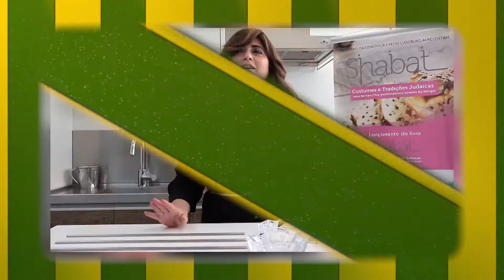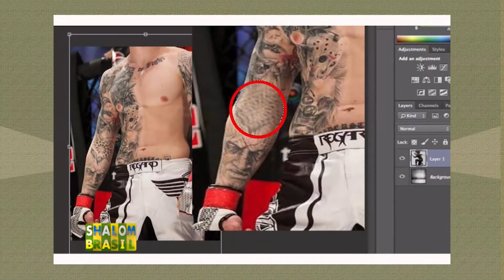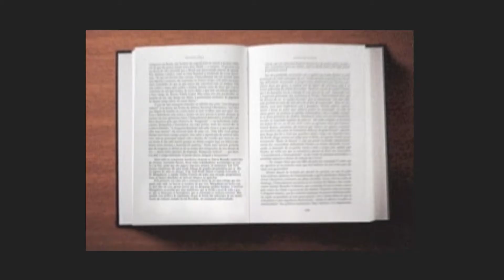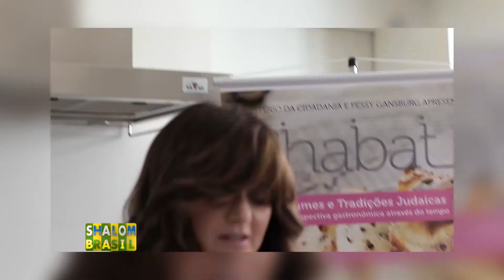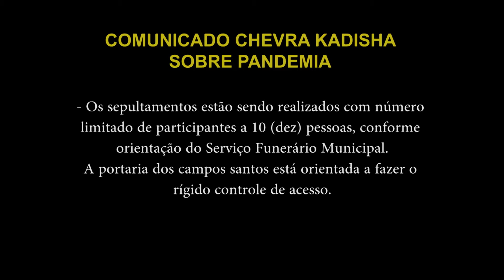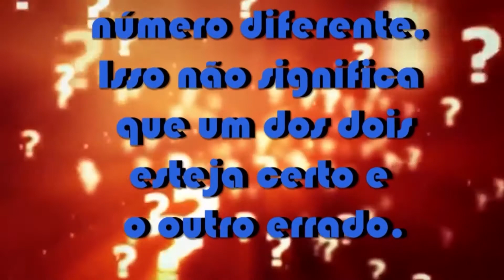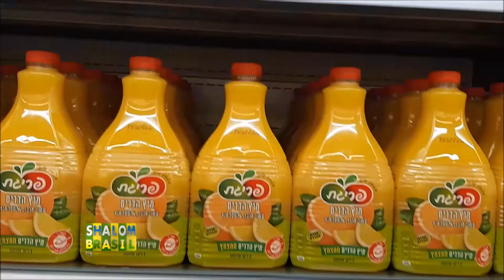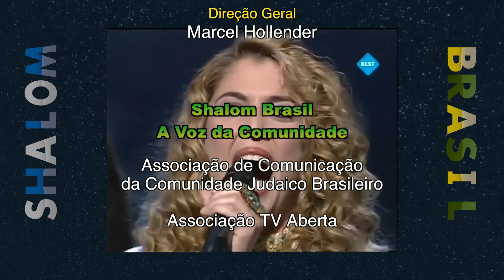Programa Shalom Brasil na integra 25/07/2020